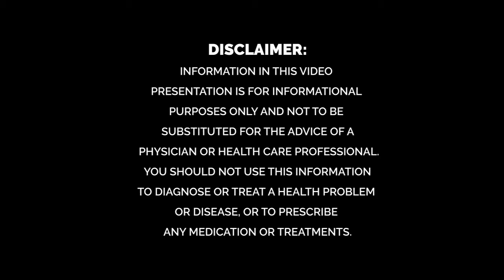Taking HCG and Testosterone together - Ask the Doc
Dr. Rand answers questions about taking HCG (Human Chorionic Gonadotropin) and testosterone together. He also talks about where the best place for injections are.